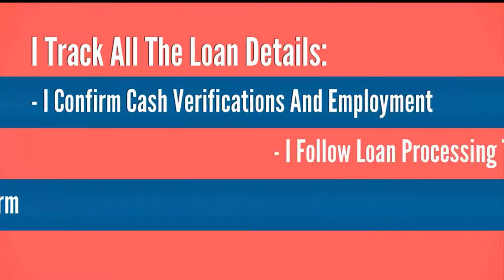FSBO Loan Tracker Video | Customize This Real Estate Explainer Video